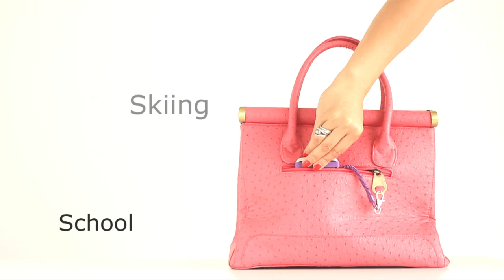MyBunjee film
Keep your phone safe with myBunjee®.

It's an ingenious device that simply slips over and secures any mobile phone, preventing it from hitting the deck by way of a coiled bunjee cord that clips to your jacket, belt loop or bag/handbag.